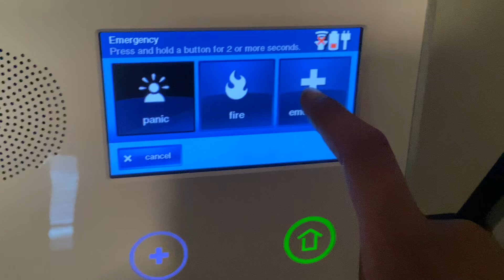2gig GC2 all panics